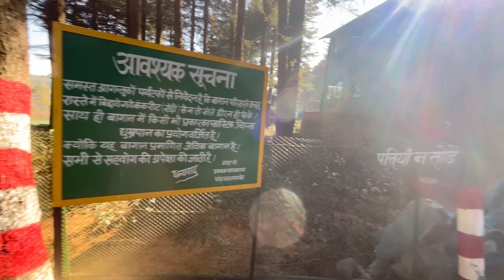Shyamkhet tea garden | Ghorakhal tea garden | Watching palaces near Nanital | Tea garden Uttarakhand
नैनीताल के श्यामखेत (Shyamkhet Tea Garden) में चाय का एक मशहूर बागान स्थित है. यह देश के साथ-साथ विदेश में भी अपनी अलग पहचान बनाए हुए है. यह बागान सैनिक स्कूल घोड़ाखाल की जमीन पर मौजूद है, जिसे टी बोर्ड ने 30 साल के लिए लीज पर लिया हुआ है. करीब 26 साल पहले यहां टी प्लांटेशन की शुरुआत की गई थी. यह बागान 155 हेक्टेयर में फैला हुआ है, जिसमें पांच हजार किलो चाय उत्पादित की जाती है.

श्यामखेत में चाय की फैक्ट्री भी मौजूद है, जहां चायपत्ती के निर्माण के बाद उसे बेचा जाता है. इसके लिए यहां शोरूम में अलग-अलग तरह की चाय रखी गई है, जिसे लोग यहीं आकर खरीद ले जाते हैं. यहां से चायपत्ती को कोलकाता भी भेजा जाता है, जहां से इसे जापान, जर्मनी, कोरिया जैसे देशों को एक्सपोर्ट किया जाता है|